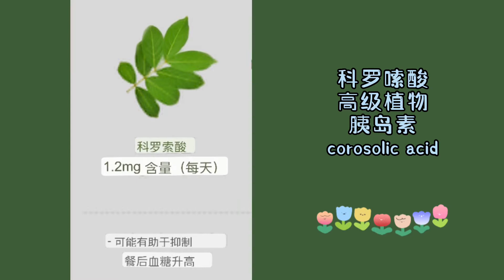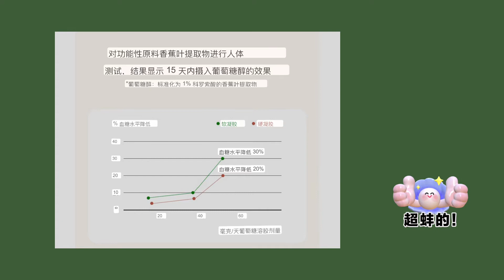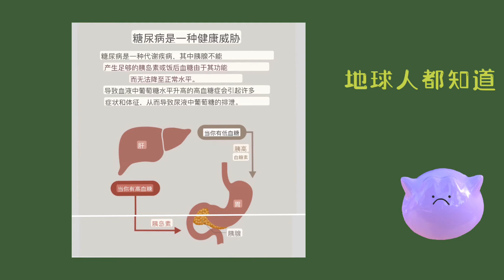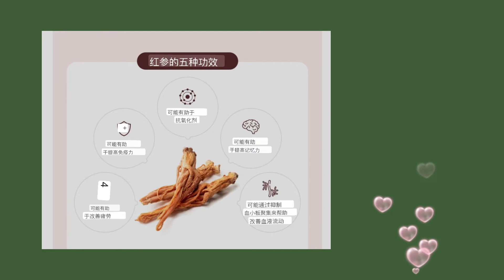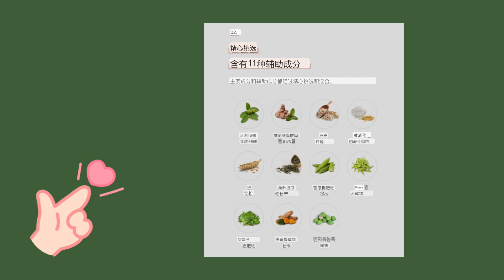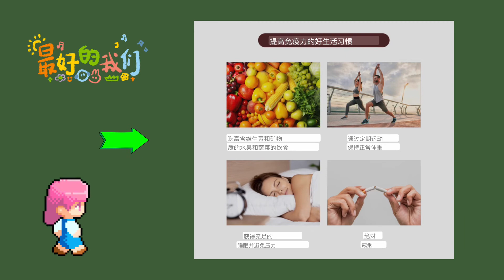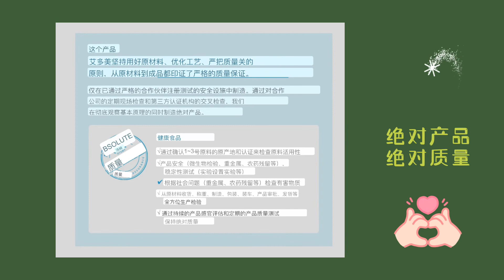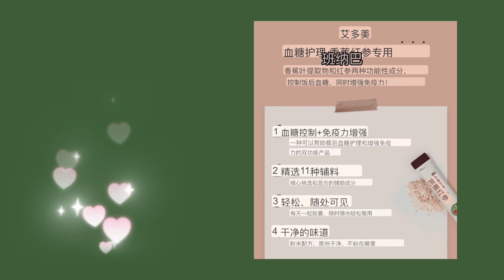Atomy‘s Banaba&Red Ginseng 艾多美血糖、免疫管理班纳巴&红参